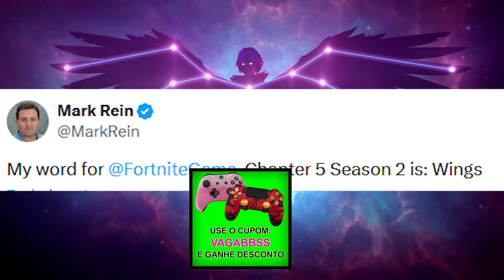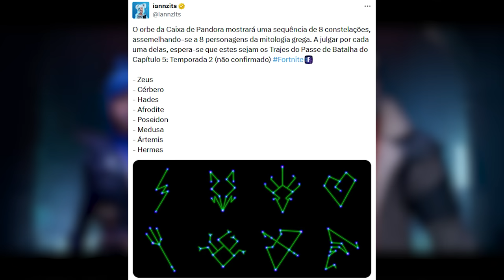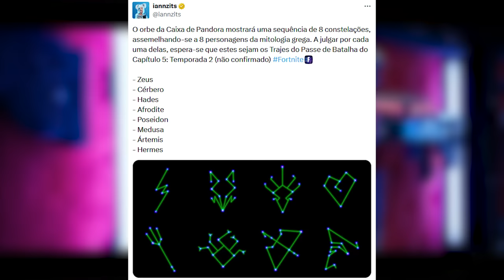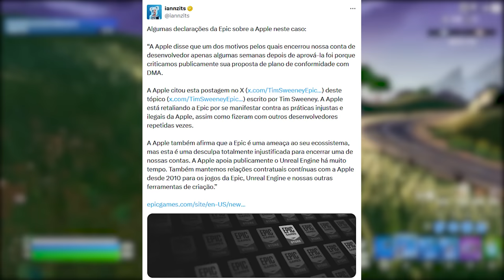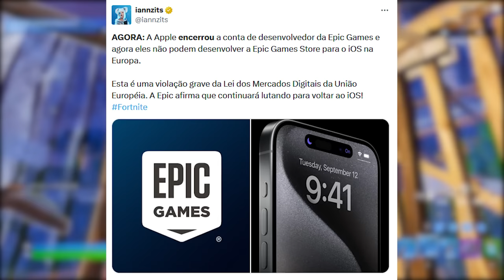FORTNITE - AFRODITE, SKINS PASSE e TEMPORADA 2 ASAS?